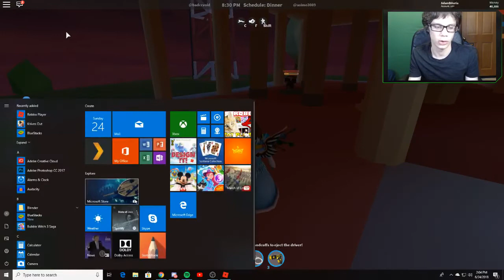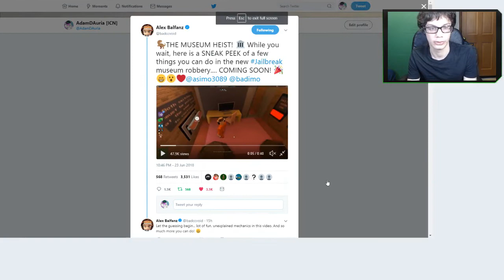Roblox Jailbreak Museum Update!|New Release Date!|NEW CAR??!|And More!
⏰Streaming Schedule:
Stream Everyday Except Fridays Night at 9pm - 12am PST

👾 I'm a Streamer For InceptionEsports

💵Gawkbox" free way to tip me by playing games and downloading apps"

💵Perks for Donating!
1. A shoutout on Stream!
2. My Own Adam Custom Wristband and Business card/Autograph and other stuff
(more then $1) then I'll message you the details.
3. The Top 5 Donators are in my Bio!
4. Discord Donator Rank

Top 5 Gawkbox Donators!😀
1. MinerCoffee
2. Turtle_fartz1
3-4. FP
5. DarkRizer